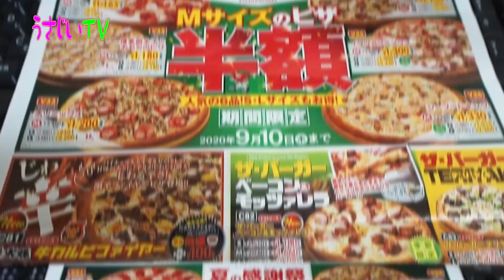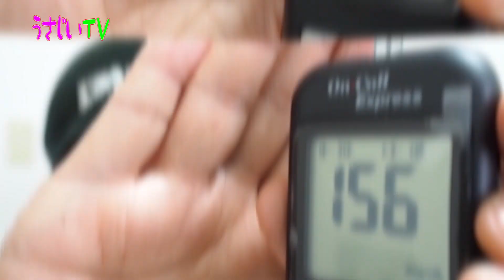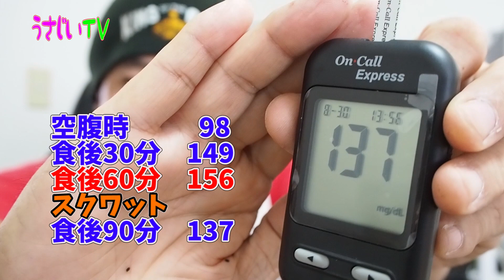【糖尿病 diabetes】ピザを食べてスクワットしたらすごいことになった！ I am undergoing diabetes treatment.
ピザを食べてスクワットしたらすごいことになった！

any of several diseases in which the kidneys make a large amount of urine. diabetes usually refers to diabetes mellitus in which there is also a high level of glucose (a type of sugar) in the blood because the body does not make enough insulin or use it the way it should.

僕の糖尿と高血圧を短期間で改善してくれました。
青切りシークワーサー100（500ml）×1本

七訂食品成分表2020 (日本語) 単行本

●ストアカ（ストリートアカデミー　福岡）動画講座、スプーン曲げ講座等

●Zoomを使ったYouTubeコラボライブの出演者を募集しています。

●YouTuberを目指すサムライたちが集う宇佐美塾

●YouTuberになろう！（Skype全国オンライン講座）

Twitter&YouTube＆物販など（遠方の方はこちら。オンラインレッスン・cafetalk）

●コラボライブ用のinstagram

キャンプ用 メスティン アウトドア炊飯

◎うさぎさん用品
●わらっこ倶楽部 うさぎハウス S サイズ

●清潔消臭トイレシーツ 40枚入

●抜け毛取り

◎糖尿病
●【第2類医薬品】新ウリエースBT 50枚
尿中の糖(ブドウ糖)及びたん白(アルブミン)の検出

● 血糖測定器 血糖モニター 血糖値測定器

◎使用機材
ウェブカメラ eMeet NOVA WEBカメラ 自動フォーカス HD1080P 200万画素 ステレオマイク内蔵

ワコム ペンタブレット One by Wacom ペン入力専用モデル Mサイズ CTL-672/K0-C

バックペーパー グリーン 1.8m x 2.8m

T字型 背景スタンド 150 x 200cm
●GoPro HERO8 Black

●TASCAM DR-05 VER2-JJ
（ASMR音撮り）

●自撮り棒

●スマホレンズ

外食撮影の時は必ずどういったことに使うか説明してお店から許可をもらいます。
お客さんが写りこんだ時はモザイクを入れます。
お客さんが写っている時はお客さんからも許可をもらった動画です。